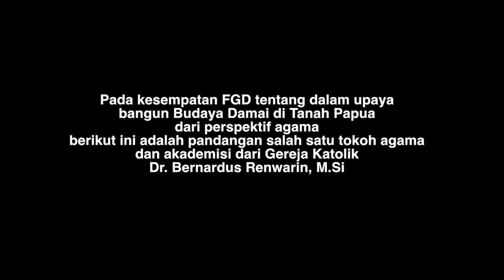bangun budaya damai papua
Dalam FGD Bangun Budaya Damai di Tanah Papua, Dr. Bernardus Renwarin, M.Si memberikan gambaran kepada kita tentang bagaimana peran agama dalam usaha bangun damai, khususnya kita di Tanah Papua